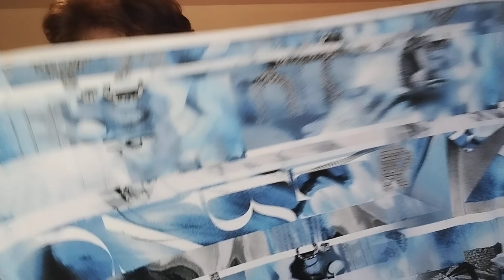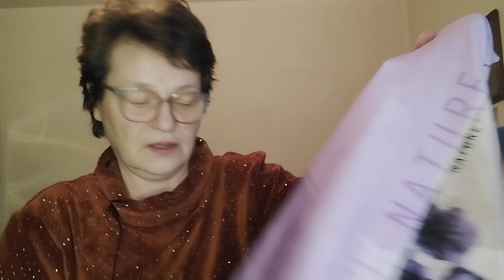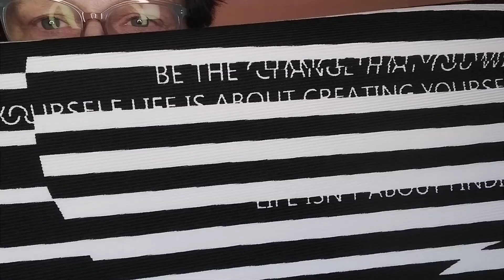encore un haul hé oui j ai à nouveau craqué je suis faible !!!!!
bonjour à vous  on se revois aujourd'hui pour que je vous présente à nouveau un haul tissu j ai vraiment craqué sur ces nouveautés de chez mon revendeur de tissus préféré j ai nommé tadammmmmm @driesenstoffen
voila les liens des tissus bon visionnage à vous gros bisous à tout bientôt